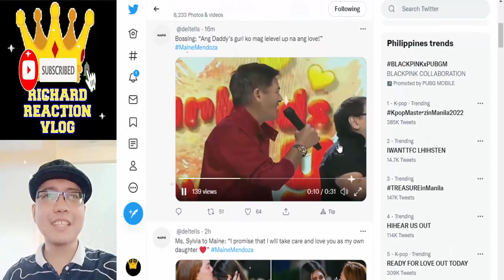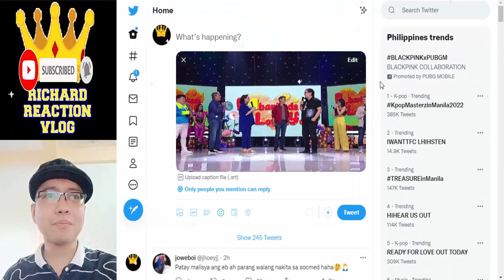Maine Mendoza x Arjo Atayde Latest Update pt2 l July 30 2022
mainemendoza arjoatayde aldenrichards armaine aldub maichard maine mendoza arjo atayde alden richards armaine aldub maichard trending viral ngayon panoorin latest ganap update news